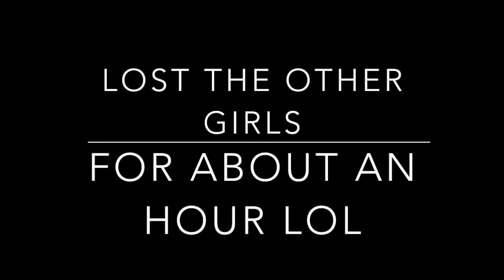WEEKEND IN KOREA - TRAVEL VLOG PART TWO | HISMRSZ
» »  OPEN ME  « «